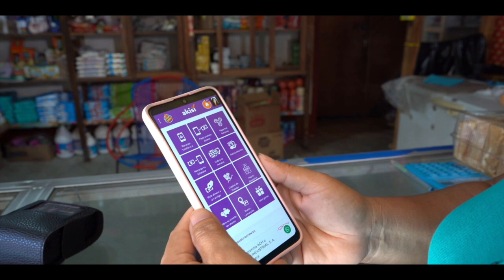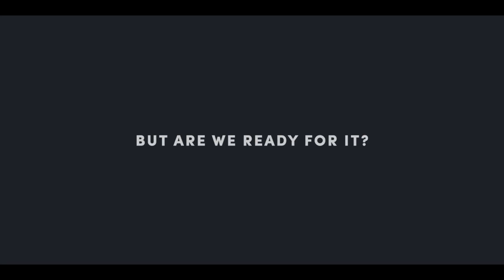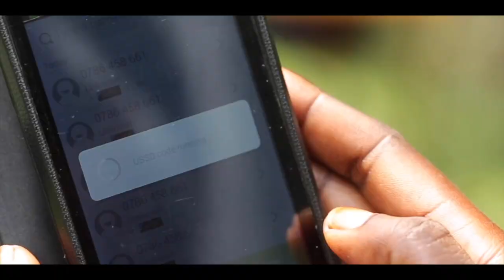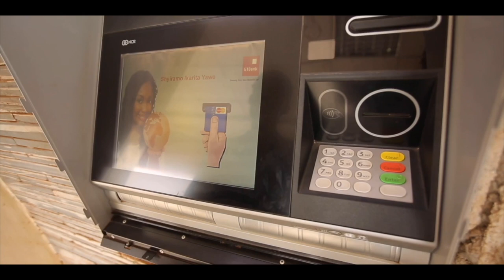Welcome to FIW 2023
Financial Inclusion Week is an opportunity for the global inclusive finance community to share ideas, thoughts, and actions as we collectively work to advance inclusive financial services. To kick off this year’s event, we will hear from customers and experts around the world, and explore some of the key themes that will emerge throughout the week as part of FIW 2023.